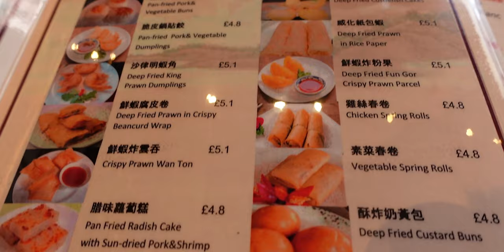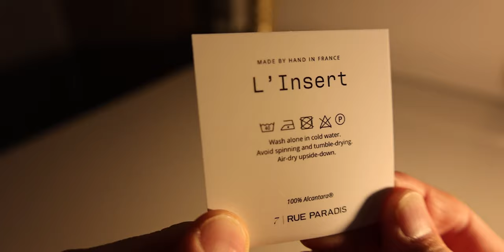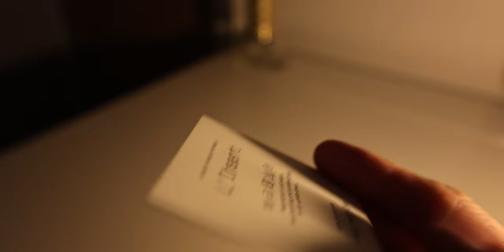WEEKLY VLOG Manchester, New Perfume, Luxury Shopping, 🥟 Trying Dim Sum for the first time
Restaurant mentioned: CHEF DIAO 刁师傅餐馆

MAKEUP WORN IN THE VIDEO

0:00 Plan For The Day & SOTD
2:31 Hermes Store
4:22 Outfit
5:50 Dim Sum
8:34 Art Gallery
10:08 More Shopping
13:01 Hermes Perfumes
15:24 Birkin Bag Insert
22:08 Insert Discount